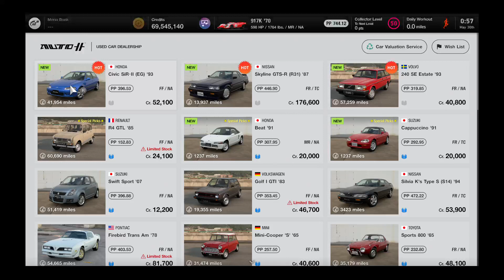Acquisition of the Honda Civic SiR·II (EG) '93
The acquisition of the Honda Civic SiR·II (EG) '93.